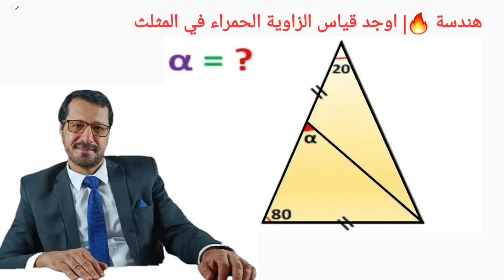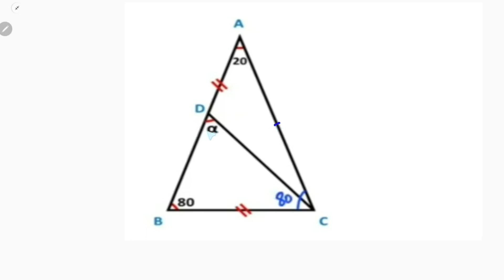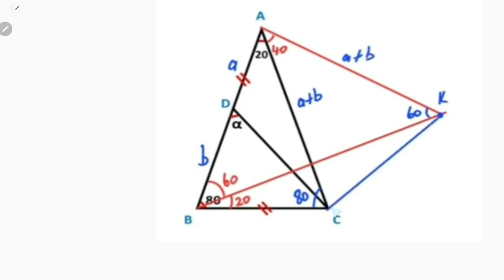هندسة 🔥| اوجد قياس الزاوية الحمراء في المثلث | Find the red angle